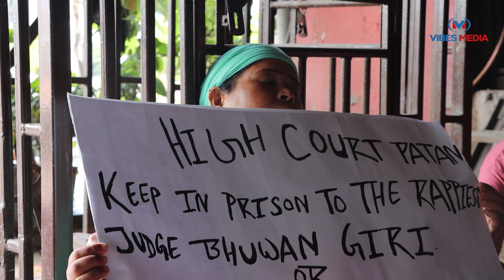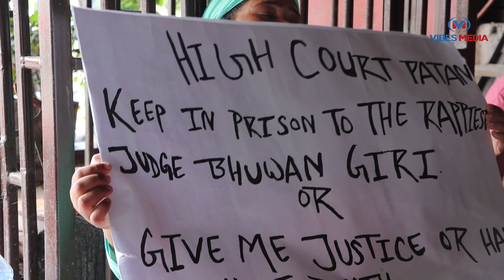न्यायाधीश बाट बलत्कृत आरति रावल न्यायको लागि माइतीघरमा रुवाबासी || Aarati Rawal Giri, Bhuwan Giri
न्यायाधीश बाट बलत्कृत आरति रावल न्यायको लागि माइतीघरमा रुवाबासी || Aarati Rawal Giri, Bhuwan Giri || Vibes Media Official

Guest : Aarati Rawal Giree
Camera person, Editor : Ak Studio & Films

VIBES MEDIA OFFICIAL is authorized to upload this video. Using of this video on other channels without prior permission will be strictly prohibited. (Embedding to the websites is allowed)

यस च्यानलमा रहेका Video हरु Download गरी अन्य Channel मा Upload गरेको पाएमा प्रचलित कानुन बमोजिम कारबाही गरिनेछ।